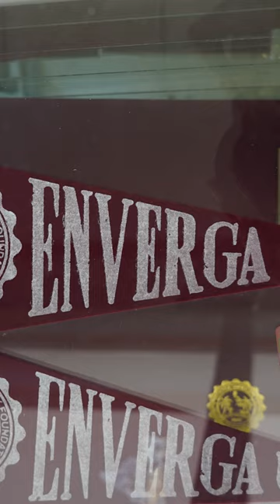SaEULang Certified Envergan - Manuel S. Enverga University Foundation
Join Miss Enverga University 2024, Bya Montserrat as she asks our fellow Envergans about their unique experiences as a CertifiedEnvergan.

Producer: Web Content & Digital Engagement Office
Director: John Rover R. Sinag
Writer, Editor & Cameraman: Simon Romuel L. Uy
Student Assistant: Helen Keith Jalago